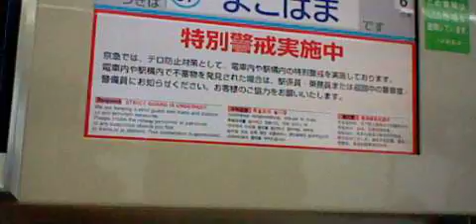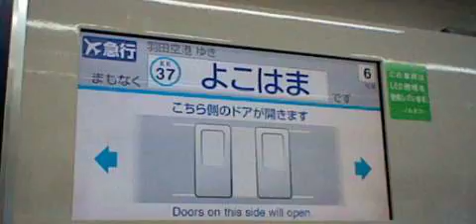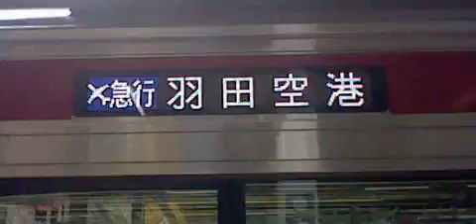京急本線エアポート急行羽田空港行き京急新1000形1367編成(PMSM)6両 横浜駅発車